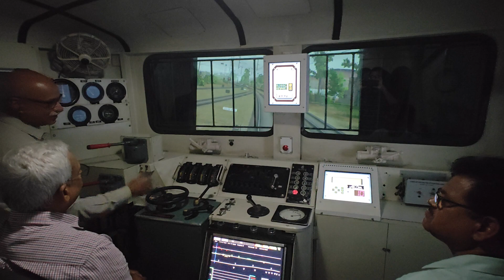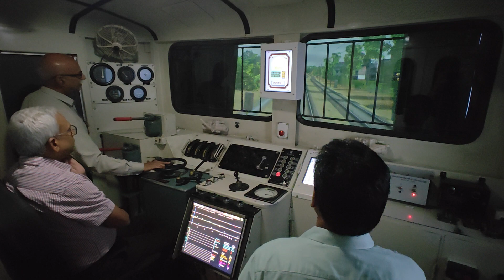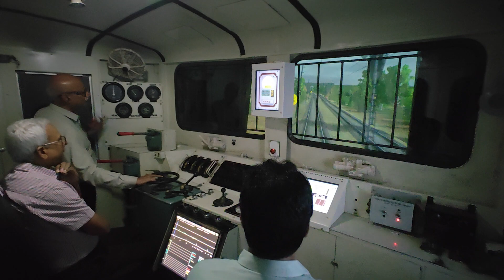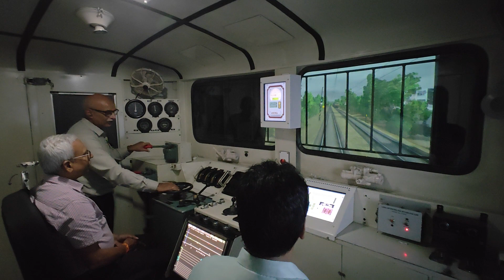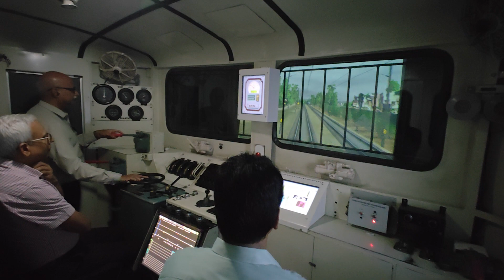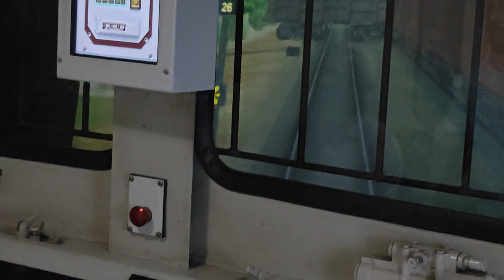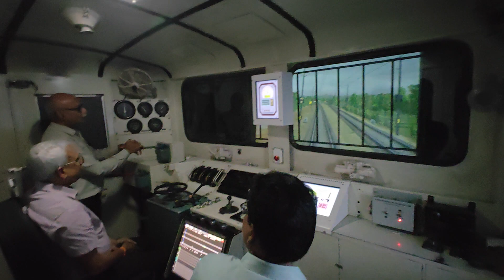Indian Railway Locomotive Simulator